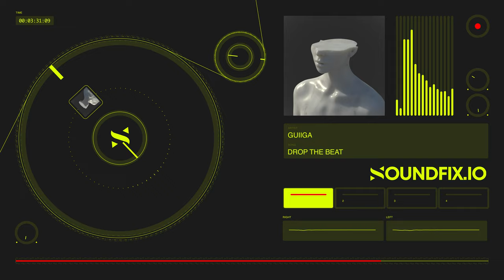FREE Techno x House Type Beat Instrumental 2023 - "Drop The Beat"